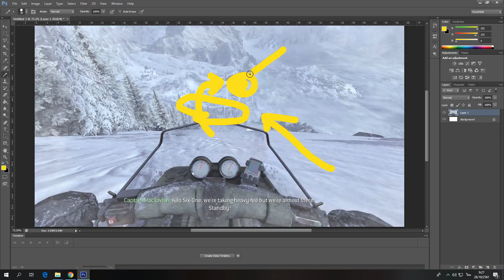ผมไม่กล้าหมามันก็ดุ!!! [COD modern warfare 2 ไทย]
ถอยมาตอนลดกะเก็บไว้เล่นเงียบๆ ก็ก็เอาวะ ไม่เสียตังเปล่า 555
เอ้าาา อย่าลืมติดตามเพจเรานะ